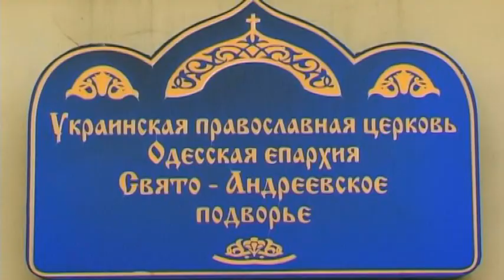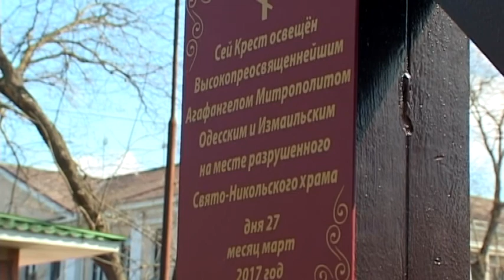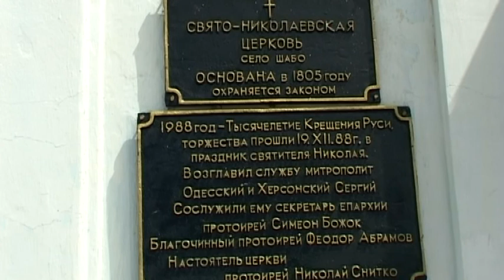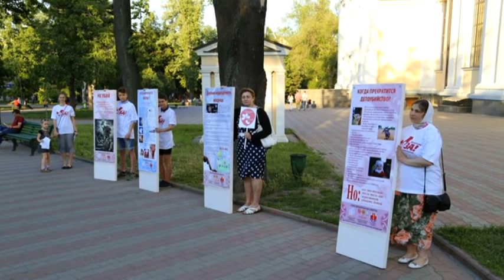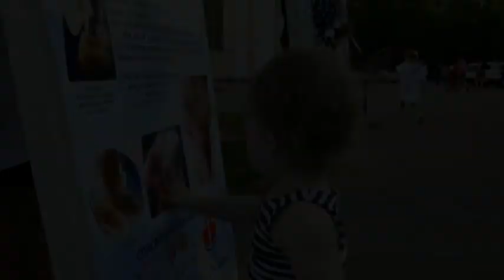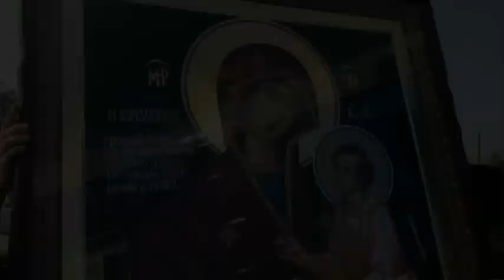ТЕО - 401 Ведущий - протоиерей Сергий Поляков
Дорогие братья и сёстры! От всей души поздравляем вас с великим праздником Рождества по плоти Господа Бога и Спаса нашего Иисуса Христа! «Слово стало плотью и обитало с нами, полное благодати и истины; и мы видели славу Его, славу, как Единородного от Отца». В этих словах заключается главная причина нашей радости о воплощении Сына Божьего. Сам Творец вселенной, стал человеком, во всём подобным нам, кроме греха. Он пришёл на землю как Богочеловек для того, чтобы избавить мир от власти дьявола и вечной смерти, открыть нам свободный вход в Своё вечное Царство благодати и истины. Это чудесное Рождение произошло однажды и больше никогда не повторится. Богомладенец Христос родился в нищем рождественском вертепе, в яслях. В этом заключается - величайшая тайна любви Божией к человеку. С тех пор, как это произошло, мы, христиане, знаем, что уже никакие скорби и гонения не могут разлучить нас с этой Божественной любовью. Однако с нашей стороны благодарность Богу за этот дар должна выражаться в том, что мы «должны поступать так, как Он поступал», ибо «кто соблюдает слово Его, в том истинно любовь Божия совершилась». Молитвенно желаю всем нам, дорогие братья и сёстры, - следовать за Христом и служить Ему - каждый в своём призвании и тем даром, что дан ему от Бога. С Рождеством Христовым!

2017 год стал годом новых свершений и достижений в жизни Одесской епархии Украинской Православной Церкви. Наш творческий коллектив подготовил видеосюжет-летопись наиболее значимых событий, которые мы с Вами вместе и пережили. Здесь и торжественные богослужения, крестные ходы, важные события из жизни православия в Украине, а также огромная социально-гуманитарная деятельность Церкви, которую проводили все верующие нашей епархии во главе с митрополитом Агафангелом.

В наступившем 2018 году Одесская епархия с помощью Божией продолжит свое служение на благо православия в Одесской земле. Мы признательны Благотворительной организации "Фонд Бумбураса" за поддержку нашего проекта.